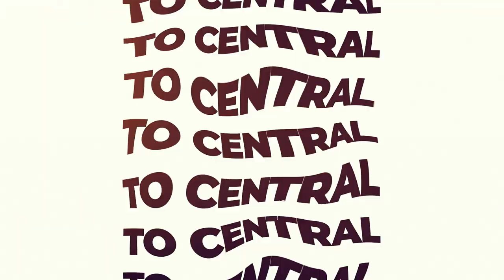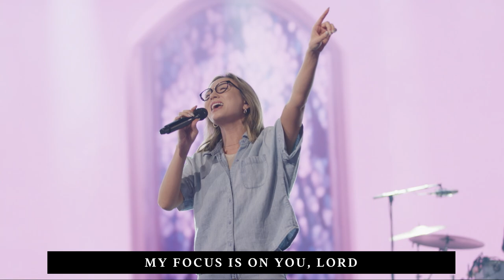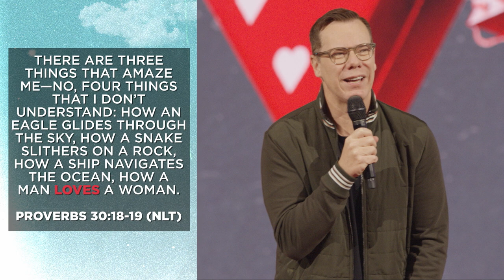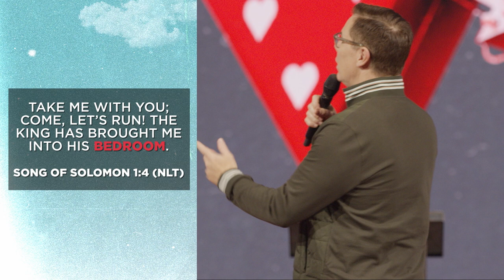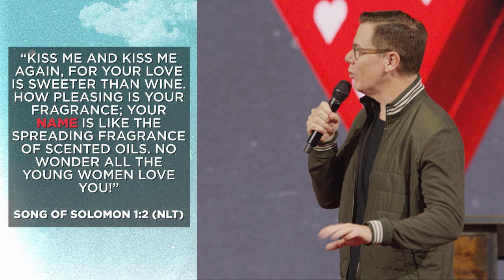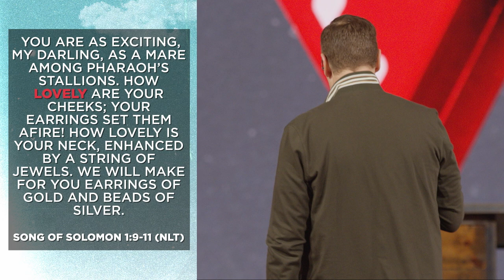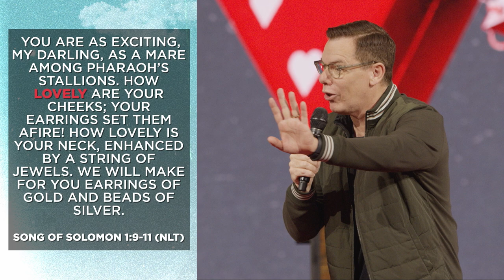Love Is A Crazy Thing | Jud Wilhite + Central Live | Central Church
Crazy Little Thing Called Love — Love Is A Crazy Thing
What do love, sex and intimacy have to do with God? Everything. In this series, we explore the Song of Solomon and draw out principles for relationships that can bring health and hope whether you are single, dating or married.
It's Okay to Not be Okay. No matter who you are or where you come from, Central is a place for you to call home.